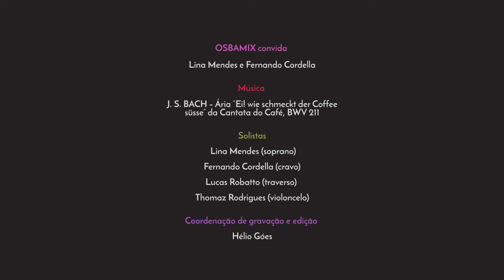OSBAmix convida Lina Mendes e Fernando Cordella | Bach, Cantata do Café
Hoje é dia de música barroca no OSBAMIX!

Os músicos da OSBA Thomaz Rodrigues (violoncelo) e Lucas Robatto ( traverso), com os convidados especiais Lina Mendes ( soprano) e Fernando Cordella ( cravo) interpretam a Ária “Ei! wie schmeckt der Coffee süsse”, da Cantata do Café do compositor J.S. Bach (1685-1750).

A “Cantata do Café” foi composta provavelmente entre 1732 e 1735 e é uma cantata cômica inspirada pelo café e encomendada por Zimmermann, proprietário de uma cafeteria na cidade alemã Leipzig chamada de Kaffeehaus.